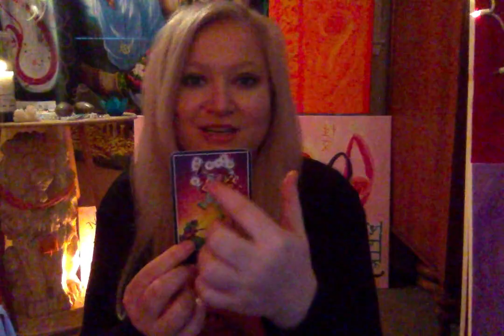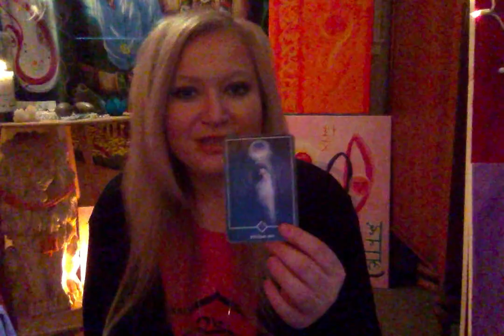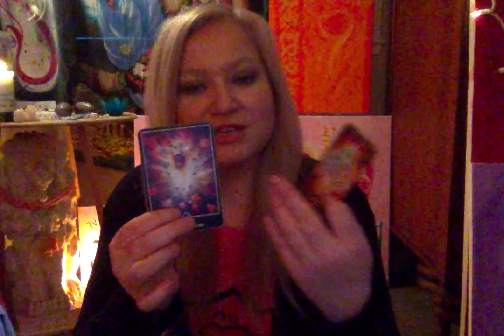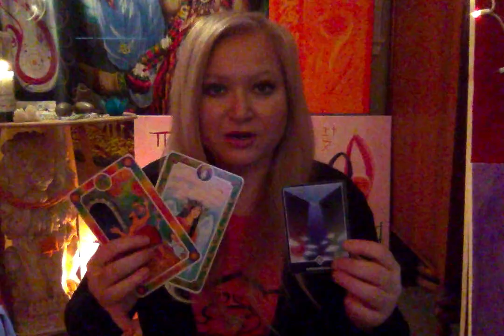Horoscope March 5 2017 Moon in Gemini